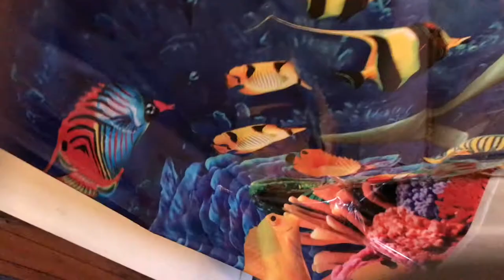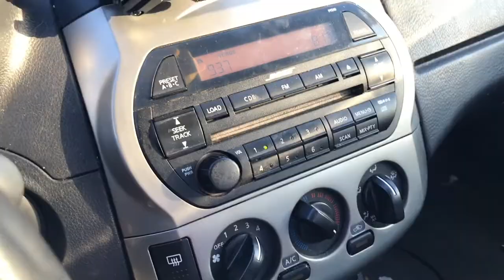Trying Something New - Day In The Life Vlog #8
This isn't really a day in the life, its more of, I got lazy and forgot to record

I plan on getting back into consistent upload schedule, keep in touch

Big Things Are Coming...